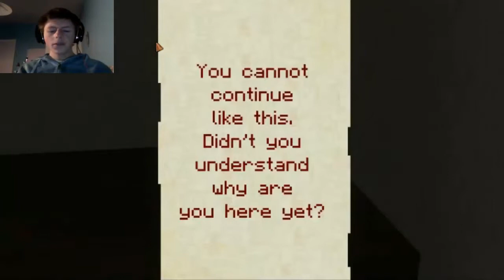Fredsinator Completes... 7 Days | Part 3 | I Hate Jump scares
Please "like" if you enjoyed watching really helps me out!

Hello and welcome to my playthrough of one of the most scariest games i have played so far 7 Days. Those jump scares scared the living daylights out of me.